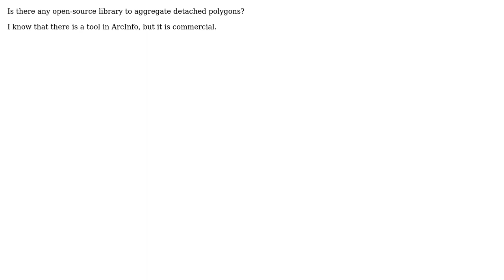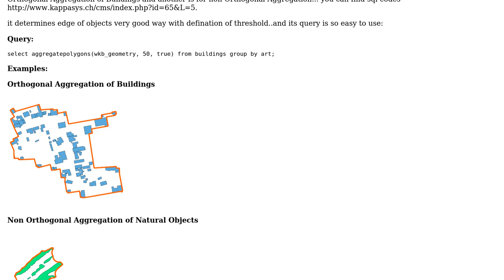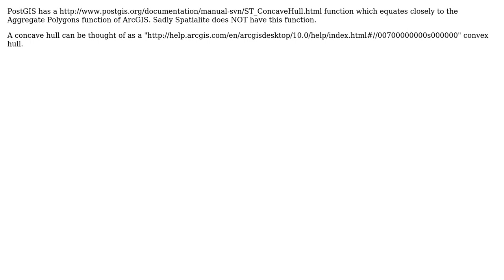GIS: Aggregating detached polygons using open source software (5 Solutions!!)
GIS: Aggregating detached polygons using open source software

With thanks & praise to God, and with thanks to the many people who have made this project possible! | Content (except music & images) licensed under CC BY-SA | Music | Images & others | With thanks to user Stev_k user Sanjeewa user PolyGeo user MappaGnosis user hdus user GIS-Jonathan user Aragon and the Stack Exchange Network Trademarks are property of their respective owners. You are responsible for your own actions.